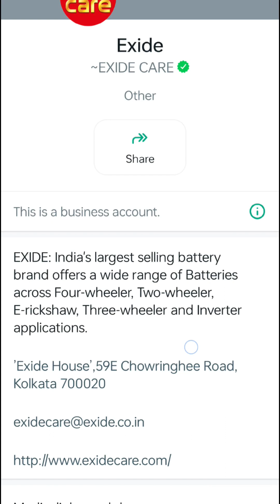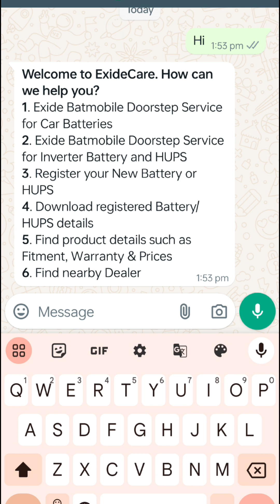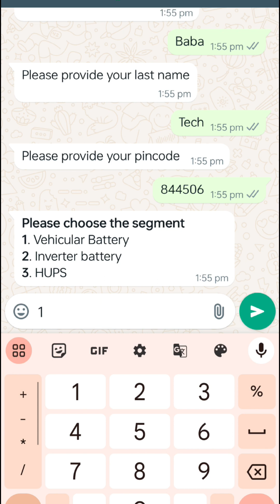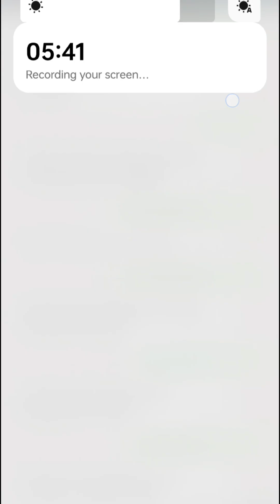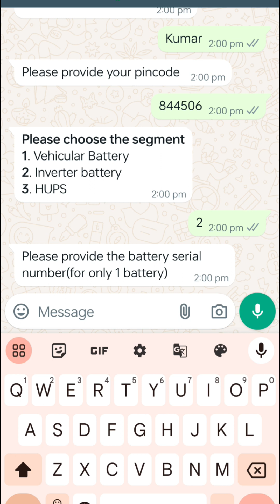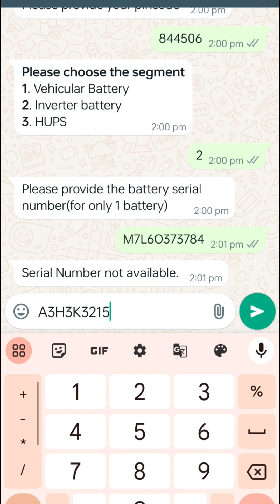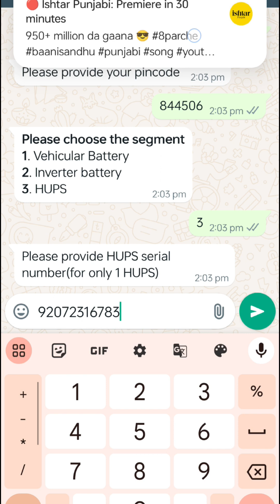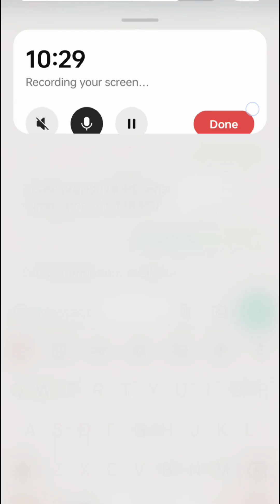How to register your Exide battery / inverter online| battery inverter online registration aise kre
your queries.